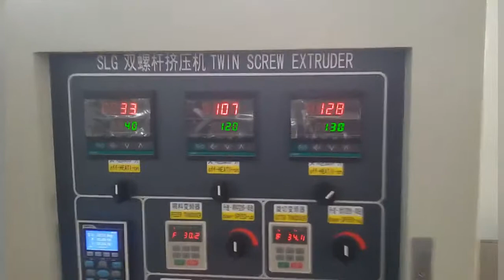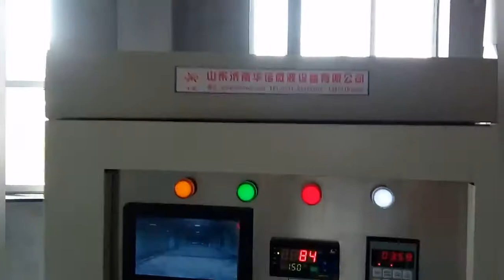Paint microwave drying machinery